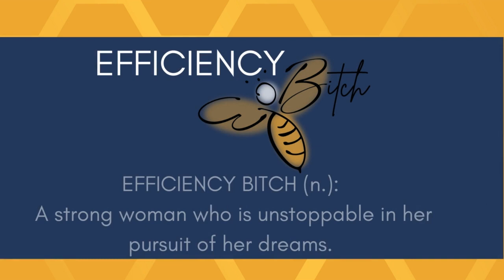Ep 97: Communication and Connection: Improving Efficiency in Relationships with Erika Ng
Want to Join the Beehive? Gain Access Here. Please leave a rating and review for the show!
Today we’re talking Connection! This time, we've got a communication expert, Erika Ng, joining me, to dish out some serious wisdom on effective communication and how it can level up your relationships and boost your efficiency.

We discuss common communication mistakes to avoid and the real impact of different communication styles. You'll learn practical strategies for expressing your thoughts without creating misunderstandings.

Plus, We also tackle the importance of clearly communicating the "why" behind your actions and expectations in those tricky cross-cultural interactions. And listen for some fantastic tips for fostering open and honest communication in your personal and professional relationships. Who doesn't want more of that?

Oh, and here's something juicy: Erika shares her own personal experience with using the term "bitch" in a positive way. It's a fascinating take on context and intention and how it can affect how people react to the word. It's a discussion you won't want to miss!

So, grab your favorite drink, get comfy, and tune in to this episode. You'll walk away with valuable insights on how communication can create stronger connections and harmony in all aspects of your life. Let's get talking and boost our efficiency together!

In this episode you will learn:
• For talkative individuals, listening more is key to better communication.
• Childhood experiences and societal expectations influence communication styles.
• Having difficult conversations while engaging in shared activities or in neutral environments can help create a collaborative atmosphere and reduce conflict.
• The term "bitch" is being reclaimed and used as a term of endearment on social media.

And don’t forget to ‘follow’ and leave a rating & review!
Follow host Melissa Leon on Instagram!
EPISODE LINKS:
Connect with Erika Ng